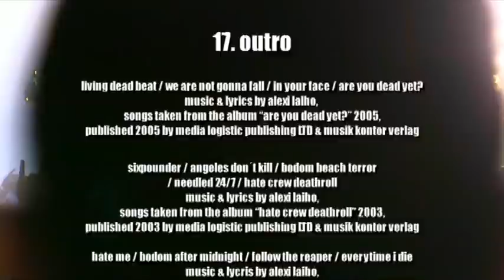Children Of Bodom - Downfall / Credits (Chaos Ridden Years) LYRICS IN SUBS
Downfall (Hatebreeder, 1999)
Written and composed by Alexi Laiho

The Chaos Ridden Years DVD was released on October 11, 2005. Stockholm Knockout live concert was filmed on February 5, 2005, at Arenan, Stockholm, Sweden.

Children Of Bodom (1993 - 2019) were:
Alexi Laiho - vocals, guitar
Janne Wirman - keyboard
Jaska Raatikainen - drums
Henkka Seppälä - bass
Daniel Freyberg - guitar
And
Roope Latvala - guitar (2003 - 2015)
Alexander Kuoppala - guitar (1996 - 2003)
Jani Pirisjoki - keyboard (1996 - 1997)
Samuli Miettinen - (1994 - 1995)